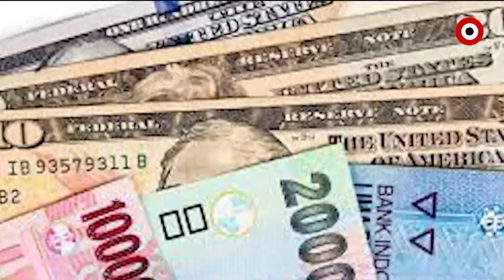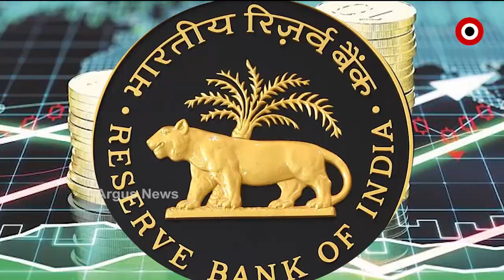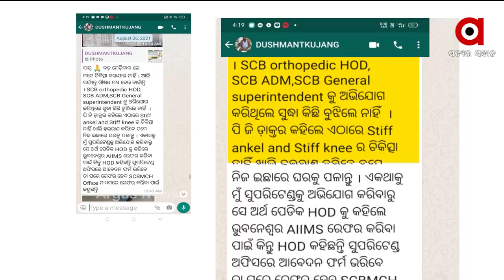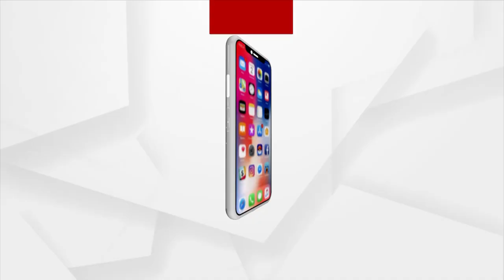Argus Update 9AM | 12th September 2021 | Argus News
+ ଦେଶର ଅର୍ଥନୀତି ପାଇଁ ଖୁସି ଖବର
+ ଶାନ୍ତି କମିଟିରେ ଅଶାନ୍ତିର ଝଡ଼
+ ଆଜି ସାରା ଦେଶରେ ହେବ NEET ୟୁଜି ପରୀକ୍ଷା
+ ଇସ୍ତଫା ଦେଲେ ଗୁଜୁରାଟ ମୁଖ୍ୟମନ୍ତ୍ରୀ ବିଜୟ ରୂପାଣୀ
+ ଭାରତ ଓ ଅଷ୍ଟ୍ରେଲିଆ ମନ୍ତ୍ରୀସ୍ତରୀୟ 2 ପ୍ଲସ 2 ବୈଠକ
+ ଲଘୁଚାପ ପ୍ରଭାବରେ ରାଜ୍ୟରେ ବର୍ଷା ଜାରି
+ ବିଜୁ ସ୍ବାସ୍ଥ୍ୟ ଗୁମର ଖୋଲିଯିବା ଭୟରେ ଅଫେନସିଭ୍ ବିଜେଡି